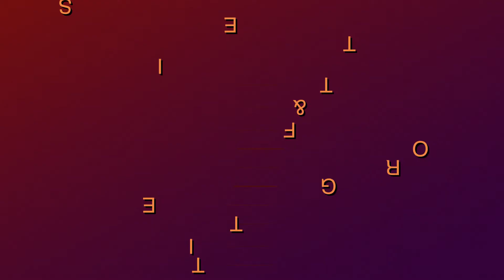What to Expect in Sean Greaney's Program on How to Draft NVCA Documents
In this course, Sean Greaney, General Counsel of HyperDraft and former partner at Goodwin Procter, will provide an overview of the National Venture Capital Association (NVCA) financing documents, discuss drafting considerations, and share proven strategies for effective drafting.

Want to join Lawline?

New courses are added weekly!